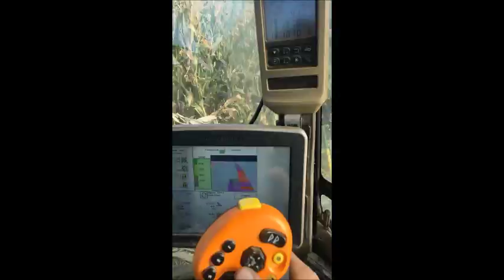Corn Silage 2016 Buck Custom Services *HD Drone Footage*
Buck Custom Services is a custom forage harvesting and manure application business located in Goodhue Minnesota.

I have no rights to the music in this video.